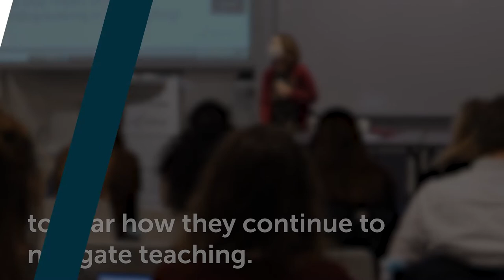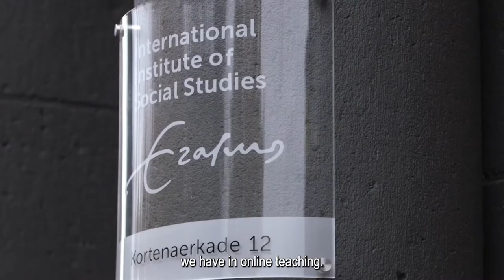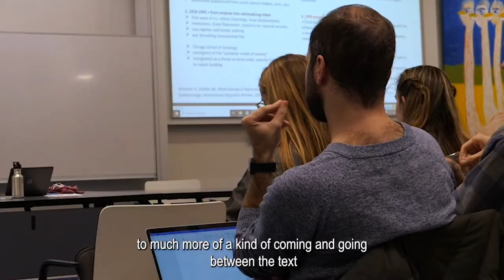What we learned while teaching during the pandemic | ISS Community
How have we navigated online education and hybrid learning during the pandemic period? 📚

Since March 2020—when the first lockdown began—our academic staff have had to adapt their curricula for online learning. Professors Georgina Gomez, Roy Huijsmans and Helen Hintjens share their experiences.

About the International Institute of Social Studies (ISS):

The International Institute of Social Studies (ISS) is an international graduate school of policy-oriented critical social science. It brings together students and teachers from the Global South and the North in a European environment.

Established in 1952 as the International Institute of Social Studies by Dutch universities and the Netherlands Ministry of Education it does research, teaching and public service in the field of development studies and international cooperation. ISS located in The Hague: 'The World’s Legal Capital'. Since 2009 ISS is part of Erasmus University Rotterdam.